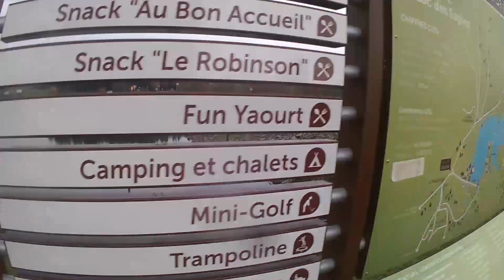rando lac des sapin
une rando ça vous dit?